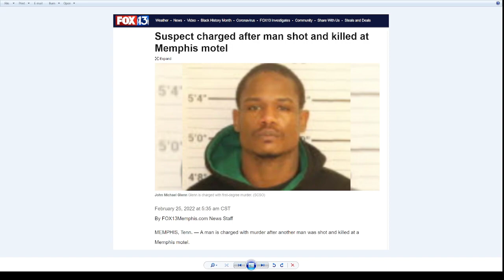Was a PRE associate involved in another body dropping on the same day of Young Dolph demise?